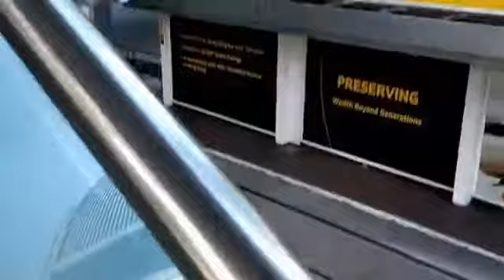28 November 2020 HongKong Pacific Place Mall | Admiralty Hongkong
Best one shopping mall in Admiralty HongKong